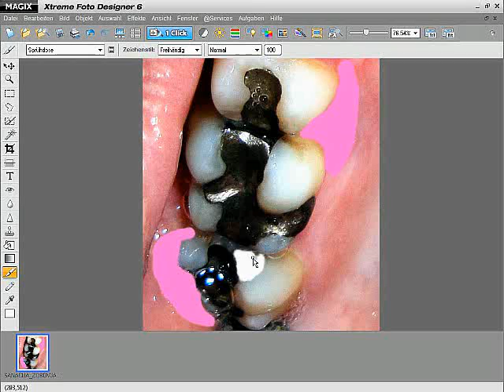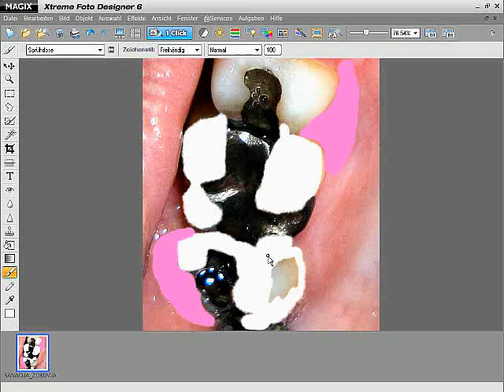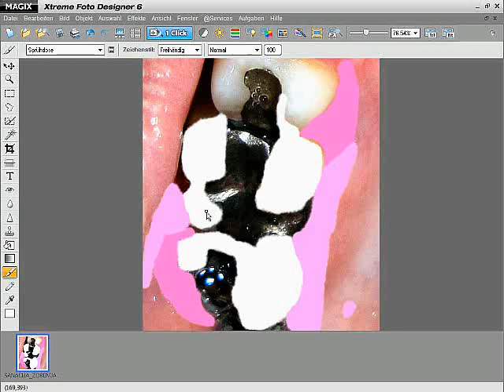.:(20)10_NOV_21 ~ SANACIJA_ZOBOVJA_&_DLESNI:.